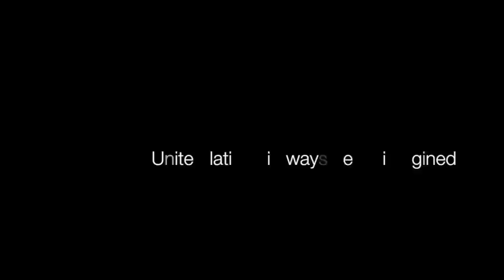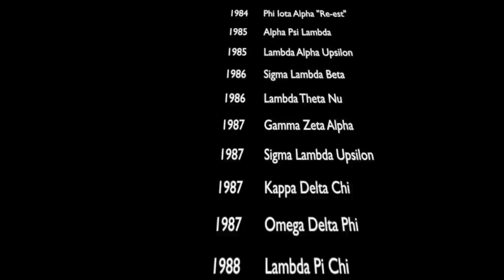Forever Chapatistas (Best Recruitment Video) | Lambda Theta Phi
Alex Gallegos
SPII Rho Line
AT Chapter